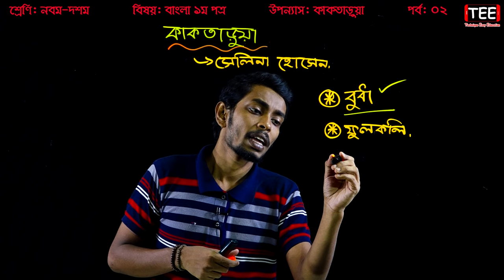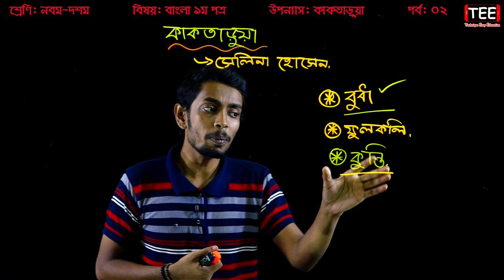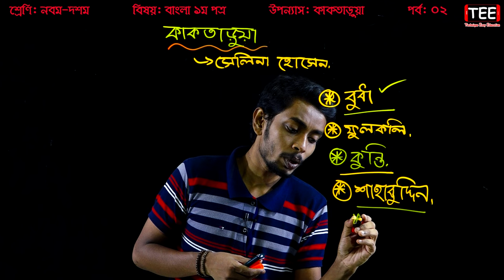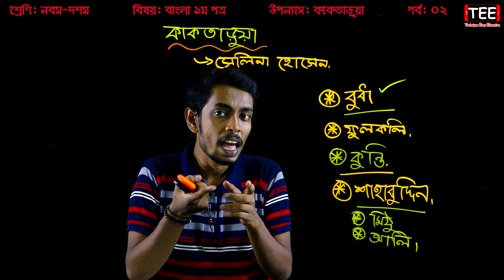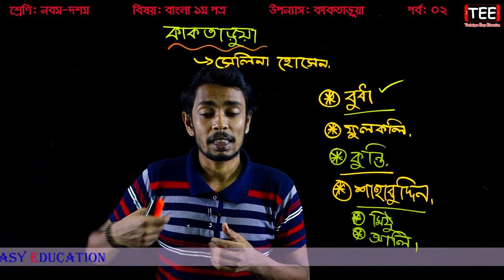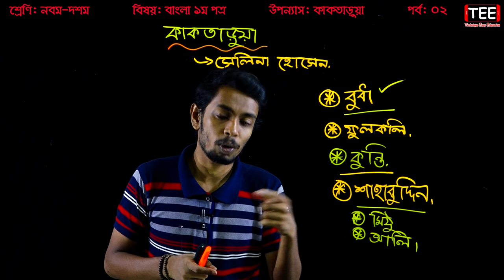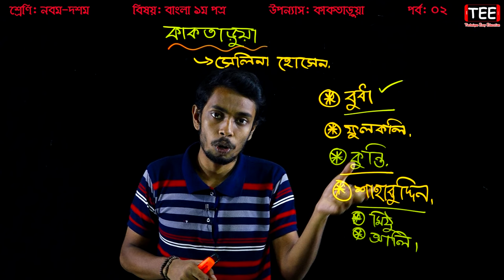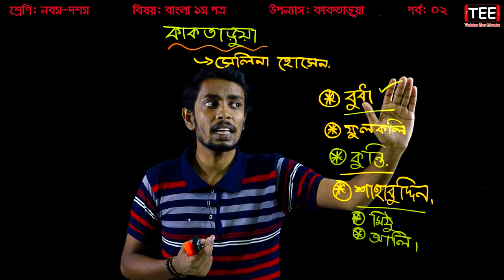27. Nine Ten Bangla 1st Paper Uponnash Kaktarua (Part-2) ll SSC Uponnash Kaktarua ll কাকতাড়ুয়া